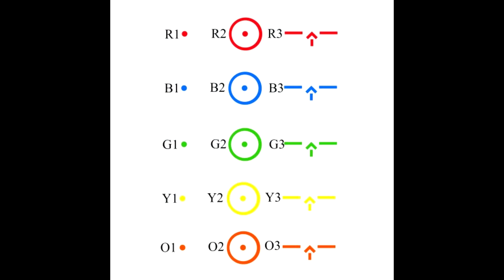OKP-7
Main Lens
Speed Booster